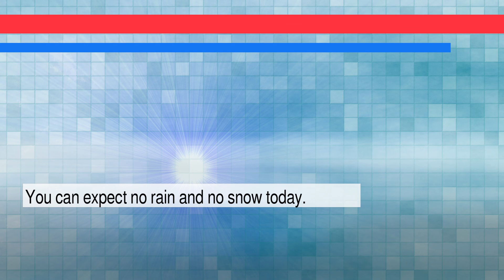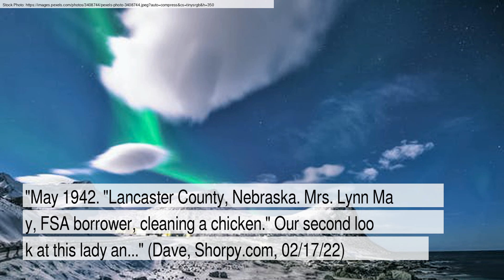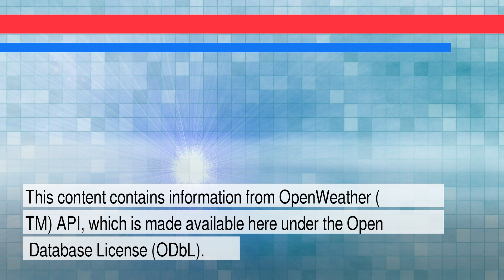News and Weather Forecast for Thursday February 17, 2022 in Omaha, NE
The daily news+weather for Nebraska.Weather Forecast for Omaha on Wednesday February 2022. This is an autogenerated weather and news report.

Story #1 titled: Our Daily Bird: 1942
From Dave
At Shorpy.com

Story #2 titled: BaT Auction: 1964.5 Ford Mustang Coupe 289 4-Speed
From bringatrailer
At Bringatrailer.com

Story #3 titled: How Detego helped Nebraska State Patrol’s Special Operations Division Minimise Backlogs and Speed Up Investigations
From Detego Digital Forensics
At Forensicfocus.com

Story #4 titled: Judge denies Nebraska Rep. Fortenberry's push to move trial
From Via AP news wire
At Independent